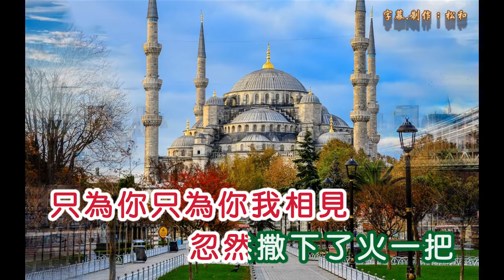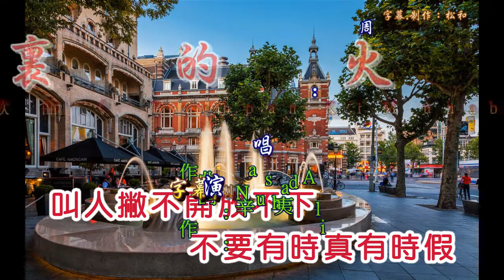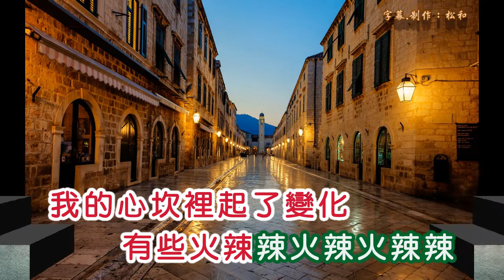周思潔 ~ 心裏的火花